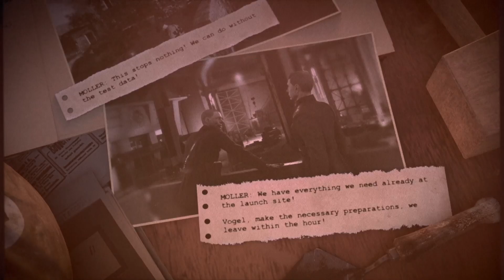Sniper Elite 5 PS5 mission 6 Libération pt3